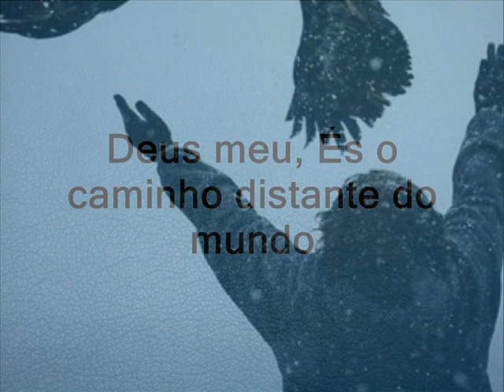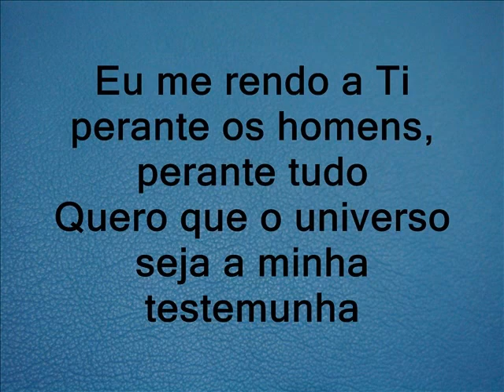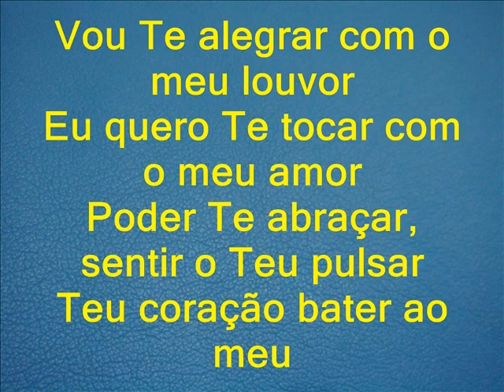Playback- Aline Barros- Vou Te Alegrar